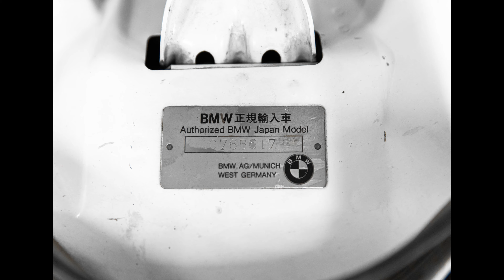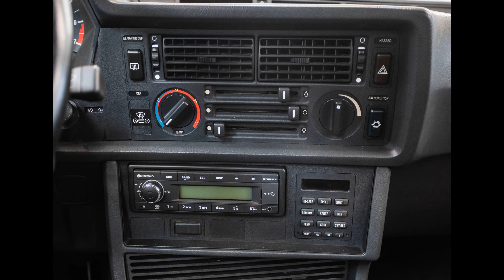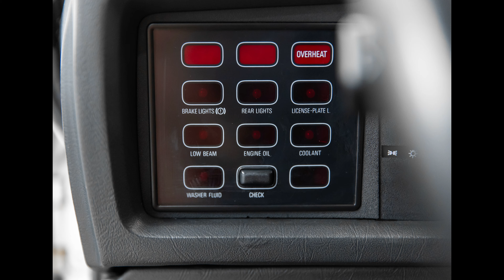BMW E24 635 CSI Coupe, 1986. Stan fabryczny. Biały kruk. Prezentacja zdjęć.